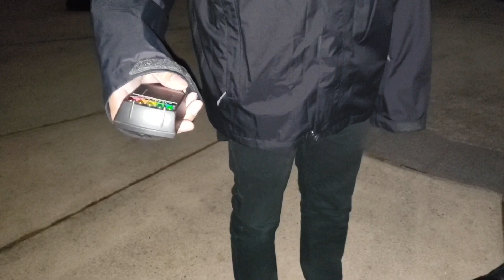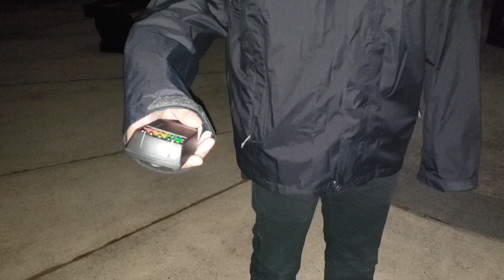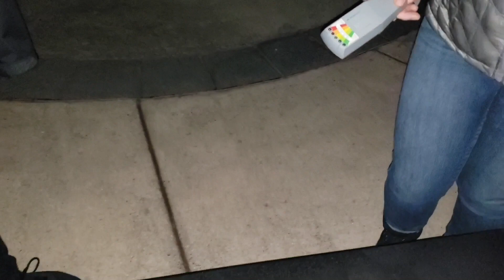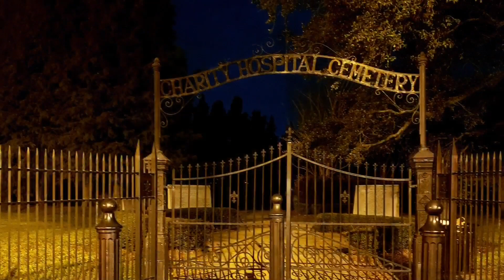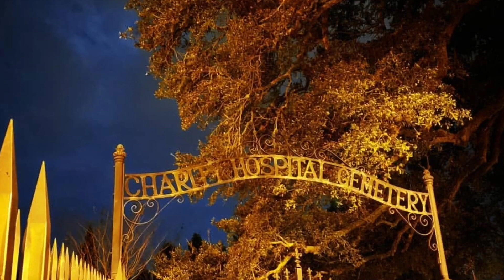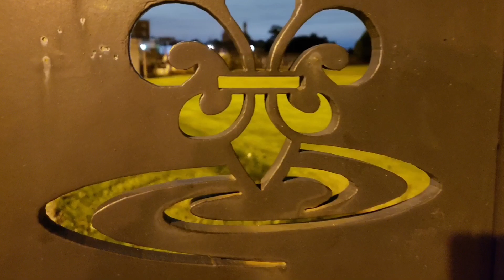Paranormal investigation at Charity Hospital Cemetery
I took along 3 guests to do an investigation at Charity Hospital Cemetery here in New Orleans. This cemetery dates back to the mid 1800s during the time of the Yellow Fever epidemic. This cemetery is made up of unmarked mass graves where over 150,000 people are buried. Charity hospital was the public hospital for the lower income residents of the city. It closed during Katrina and never reopened. The front of the cemetery is the Katrina Memorial where the bodies that were not claimed after the flood are now at rest.
We use to be able to investigate the entire cemetery around the mass graves but recently the city put up a fence to keep us out. No one seems to know why. Just another mystery to uncover at a later date.

Willowlemechant.com